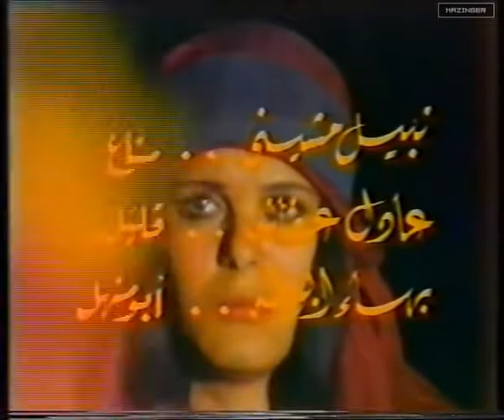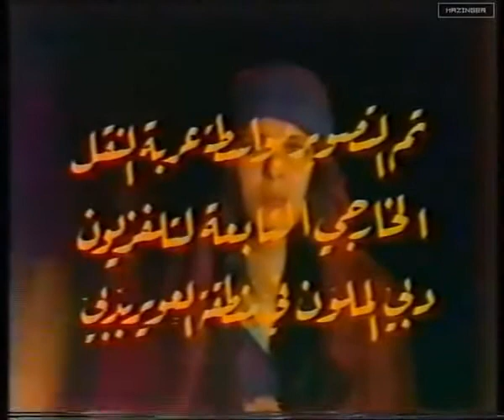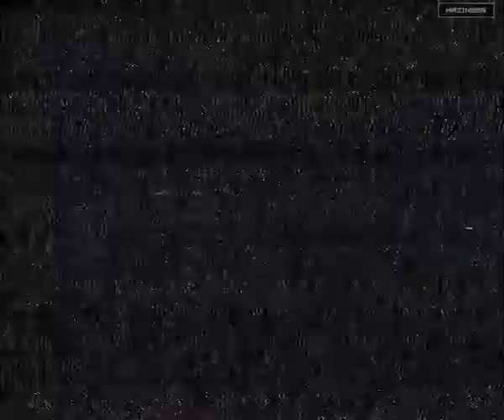مسلسل راس غليص 1976 الحلقة 3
رأس غليص من أشهر مسلسلات الدراما القديمة أنتجه تلفزيون دبي عام 1975 في ثلاث عشرة حلقة وبث في عام 1976 وهو قصة مريم المشيني وسيناريو وحوار المؤلفين السوريين خالد حمدي وعبد العزيز هلال وكان من بطولة: الفنان السوري عبد الرحمن آل رشي بدور غليص وهناء ثروت بدور حمدة ونعيم الموج ونبيل المشيني وأسامة المشيني وسلمى المصري ووليد بركات بدور عطوان وقد قام باخراجه المخرج السوري علاء الدين كوكش.

دور أحداث المسلسل عندما قامت إحدى زوجات شيخ القبيلة مجحم بإتهام رجلا يدعى مشعل بمحاولة اغتصابها، وعند علم مشعل بذلك هرب من القبيلة ووصل إلى قبيلة مجاورة وهي قبيلة الشيخ أبو صايل، وقد أختبئ في أول بيت قابله وهو بيت رماح شقيق شيخ القبيلة ووالد غليص. رحب رماح بالدخيل وأعطاه الأمان، ولكن قبيلة الشيخ مجحم لاحقت مشعل وداهمت بيت رماح وقام الرجال بقتل رماح ودخيله، كما رأى غليص مقتل والده ودخيله أمام عينيه، تولد بداخله الشعور بالانتقام من الشيخ مجحم وقبيلته، والرغبة بالانتقام من عمه أيضا الذي أخذ ماله وتزوج من أمه التي تتعرض للإهانة يوميا على يد عمه.

مرحبا بكم على قناتكم المفضلة لكم  أفضل منوع   خصصت لنشر كل شيء يتعلق بالعالم الإجتماعي
من فضلكم الإشتراك في القناة وتفعيل جرس الإشعارات
مشاهدة ممتعة للجميع شكرا لكم

Welcome to your favorite channel, the best variety dedicated to spreading everything related to the social world Please subscribe to the channel and activate the notification bell Enjoy watching everyone thank you

Willkommen auf Ihrem Lieblingssender, der besten Sorte, die sich der Verbreitung von allem widmet, was mit der sozialen Welt zu tun hat Bitte abonnieren Sie den Kanal und aktivieren Sie die Benachrichtigungsglocke Viel Spaß beim Zuschauen, danke